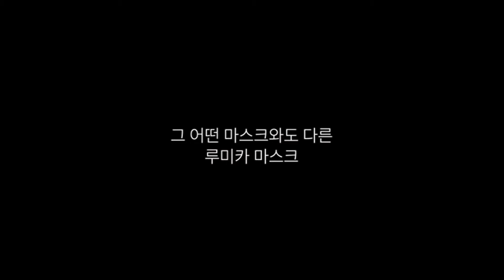루미카 마스크 보풀 비교 테스트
견고한 장섬유로 보풀은 물론 올빠짐까지 원천차단
오래써도 처음 표면 그대로!